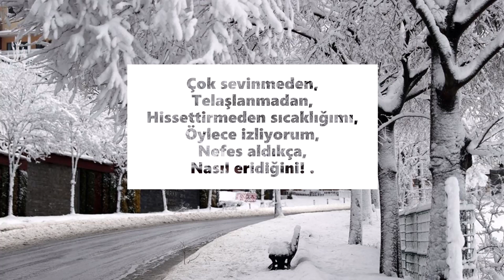Soğuyorum - Caner GÜMÜŞ Şiiri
Ne seçen benim sevdayı,
Ne de şafak sökmeden,
Yoklara karışan…

Karanlıklarıma inat,
Tüm beyazlığı ile
Kışın ortasında elime,
Salına salına düşen,
Davetsiz, kırılgan,
Kar tanesi,
Aşk gibidir…

Çok sevinmeden,
Telaşlanmadan,
Hissettirmeden sıcaklığımı,
Öylece izliyorum,
Nefes aldıkça,
Nasıl eridiğini! .

Böyledir ki,
Erimesin diye belki,
Her kar tanesinde,
Biraz daha,
Daha soğuyorum,
Her şeyden.!